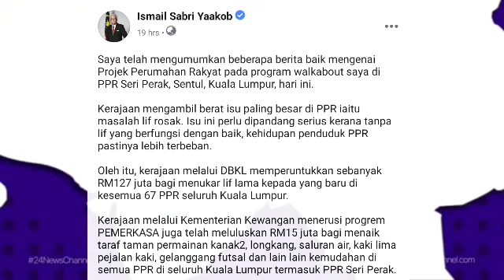ISMAIL SABRI UMUM PERUNTUKAN BAHARU RM127 JUTA !! TAHNIAH MALAYSIA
SUMBER
LAMAN FB RASMI ISMAIL SABRI